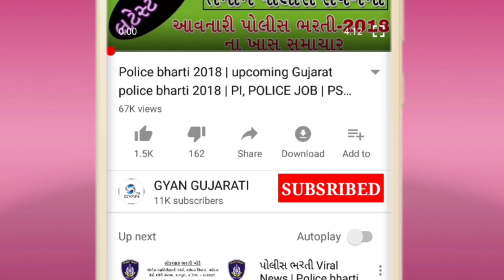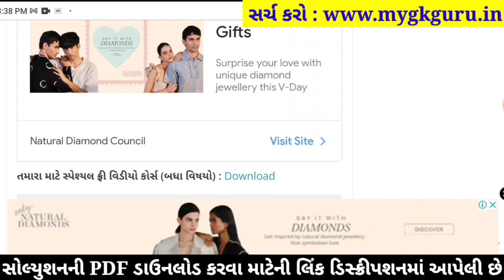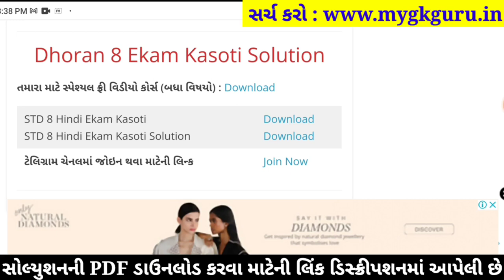STD 8 Hindi Paper Solution 2022 Ekam Kasoti, STD 8 Hindi Ekam Kasoti Solution 2022, 8 Hindi Solution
STD 8 hindi ekam kasoti solution february 2022,
STD 8 ekam kasoti hindi february,

STD 8 Hindi Paper February Solution 2022
STD 8 Hindi Ekam Kasoti Paper February Solution 2022

Other Related Search Queries :
Ekam Kasoti Paper Solution 2022 STD 8 Hindi
STD 8 Hindi Ekam Kasoti Paper Solution 18 February 2022